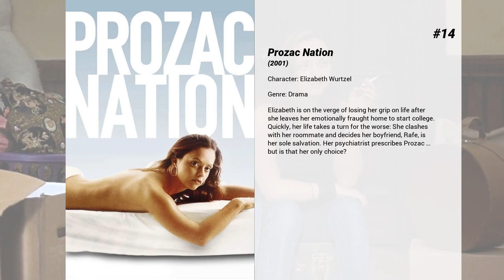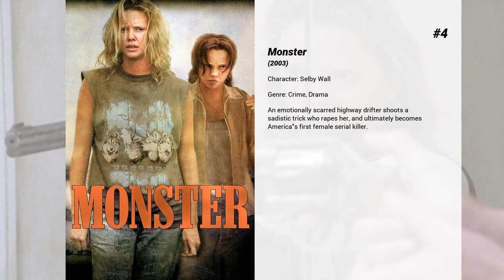Best Christina Ricci movies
Welcome to... Best Christina Ricci movies! In our channel you will find hundreds of TOPS and rankings of the best films of all genres, actors and nationalities.

Best Christina Ricci movies presents...

15. All Over the Guy
A contemporary romantic comedy exploring the unlikely pairing of two 20-somethings thrown together by their respective best friends in hopes of igniting their own romance.

14. Prozac Nation
Elizabeth is on the verge of losing her grip on life after she leaves her emotionally fraught home to start college. Quickly, her life takes a turn for the worse: She clashes with her roommate and decides her boyfriend, Rafe, is her sole salvation. Her psychiatrist prescribes Prozac … but is that her only choice?

13. Penelope
Forlorn heiress Penelope Wilhern is cursed, and the only way out is to fall in love with someone of suitable stock. But how can she find her soul mate when she's sequestered inside her family's estate with only her parents to keep her company. This untraditional fairy tale about a girl who bucks convention to create her own happy ending.

12. Now and Then
Waxing nostalgic about the bittersweet passage from childhood to puberty in this tender coming-of-age tale, four childhood girlfriends -- Teeny, Chrissy, Samantha and Roberta -- recall the magical summer of 1970. During their walk down memory lane, they reconcile experiences with boys, secrets, bullies and more.

11. Addams Family Values
Siblings Wednesday and Pugsley Addams will stop at nothing to get rid of Pubert, the new baby boy adored by parents Gomez and Morticia. Things go from bad to worse when the new "black widow" nanny, Debbie Jellinsky, launches her plan to add Fester to her collection of dead husbands.

10. Mermaids
Fifteen-year-old Charlotte Flax is tired of her wacky mom moving their family to a different town any time she feels it is necessary. When they move to a small Massachusetts town and Mrs. Flax begins dating a shopkeeper, Charlotte and her 9-year-old sister, Kate, hope that they can finally settle down. But when Charlotte's attraction to an older man gets in the way, the family must learn to accept each other for who they truly are.

9. Black Snake Moan
A God-fearing bluesman takes to a wild young woman who, as a victim of childhood sexual abuse, is looking everywhere for love, but never quite finding it.

8. The Ice Storm
In the weekend after thanksgiving 1973 the Hood family is skidding out of control. Then an ice storm hits, the worst in a century.

7. The Addams Family
When an evil doctor finds out Uncle Fester has been missing for 25 years, he introduces a fake Fester in an attempt to get the Addams family's money. Wednesday has some doubts about the new uncle Fester, but the fake uncle adapts very well to the strange family.

6. Sleepy Hollow
New York detective Ichabod Crane is sent to Sleepy Hollow to investigate a series of mysterious deaths in which the victims are found beheaded. But the locals believe the culprit to be none other than the ghost of the legendary Headless Horseman.

5. Teen Titans: The Judas Contract
Tara Markov is a girl who has power over earth and stone; she is also more than she seems. Is the newest Teen Titan an ally or a threat? And what are the mercenary Deathstroke's plans for the Titans?

4. Monster
An emotionally scarred highway drifter shoots a sadistic trick who rapes her, and ultimately becomes America's first female serial killer.

3. Fear and Loathing in Las Vegas
Raoul Duke and his attorney Dr. Gonzo drive a red convertible across the Mojave desert to Las Vegas with a suitcase full of drugs to cover a motorcycle race. As their consumption of drugs increases at an alarming rate, the stoned duo trash their hotel room and fear legal repercussions. Duke begins to drive back to L.A., but after an odd run-in with a cop, he returns to Sin City and continues his wild drug binge.

2. Buffalo '66
Billy is released after five years in prison. In the next moment, he kidnaps teenage student Layla and visits his parents with her, pretending she is his girlfriend and they will soon marry.

1. Bastard Out of Carolina
Difficult tale of poor, struggling South Carolinian mother &amp; daughter, who each face painful choices with their resolve and pride. Bone, the eldest daughter, and Anney her tired mother, grow both closer and farther apart: Anney sees Glen as her last chance.  The film won an Emmy Award for "Outstanding Casting for a Miniseries or a Special" and was nominated for "Outstanding Directing for a Miniseries or a Special", "Outstanding Supporting Actress in...